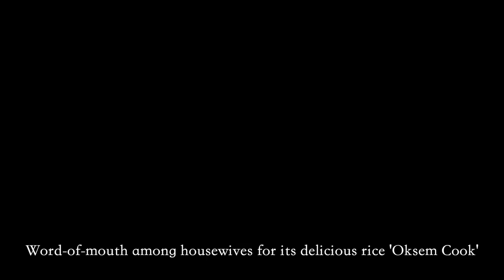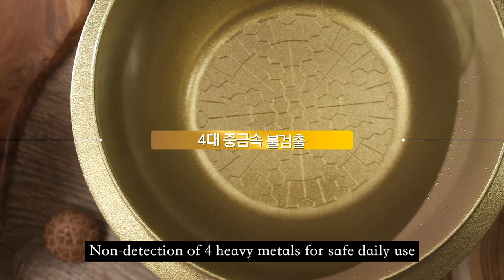All-around cooking cauldron for korean and world-class induction!!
☞ Cauldron for induction upgraded twice as much as 50 billion sales of Hyundai Home Shopping
▣ All-you-can-eat oxam cook with oxam ball
☞ Oksam Korea Venture Business Certification No. / 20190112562

▣ 4 Patented Universal Dishes
(1) tempered glass patent,
(2) silicone knob handle patent,
(3) dual structure cooking container patent,
(4) Double bottom cooking container patent

▣ Range of use
✓Induction + Gas Stove + Highlights

▣ Characteristics of oxam cook cauldron induction
✓Low moisture + stability + nonstick + cooking time
✓ Overheat prevention system Patented double floor structure that does not burn or overflow
✓Antibacterial effect of far infrared rays and anions by inserting “oxam ball” in the double bottom
✓ Fast thermal conductivity and wear resistance of high purity aluminum casting process
✓Patented sanitary silicone knob steam hole overflow prevention handle (removable)
✓PFOS, PFOA melamine, lead, cadmium free detection